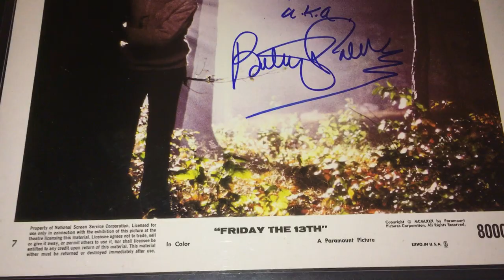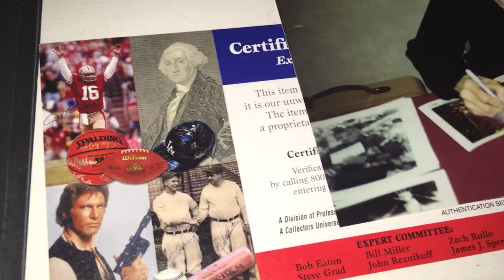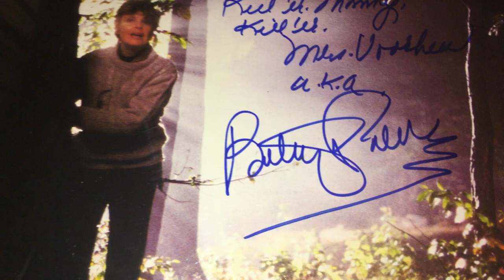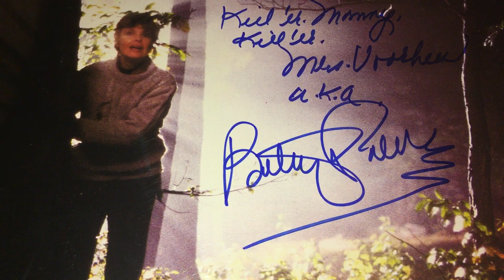Friday the 13th Betsy Palmer Pamela Voorhees Genuine Autographed Photo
This is a very cherished collectible to me. Mrs. Palmer signed original Friday the 13th 8x10 still. This includes a C.O.A. from PSA DNA along with a photo of Mrs. Palmer signing the photo.